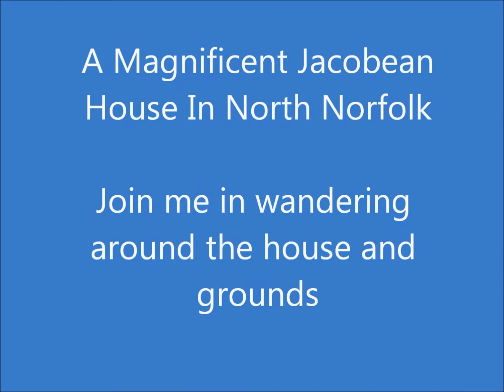Blickling Hall, Magnificent Jacobean House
Explore the magnificient Jacobean Blickling Hall and the gardens in this short video.